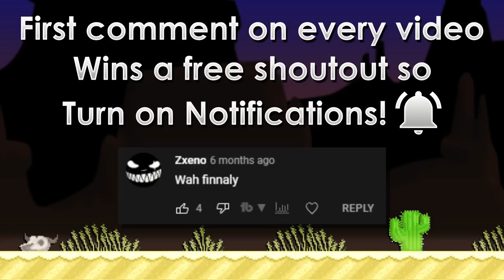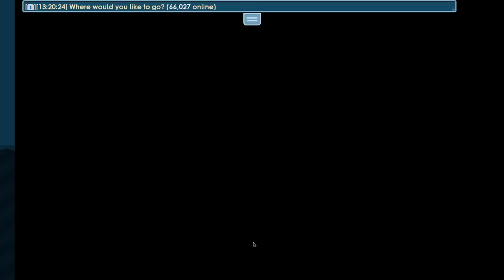I'M BACK! COLLECTING OVER 1 BGL & DOING RESELL PROFIT! | 20 BGL to 30 BGL #11 | Growtopia